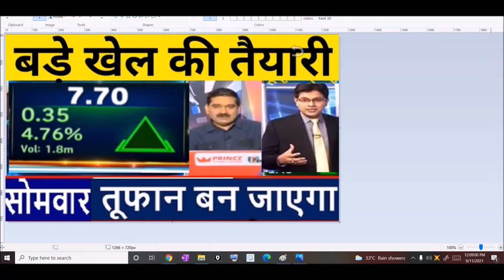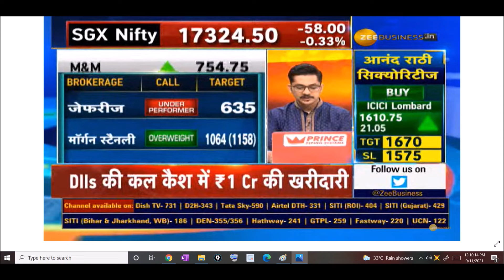PENNY STOCKS TO BUY NOW | BEST PENNY STOCKS TO BUY NOW IN 2021 | DEBT FREE PENNY SHARE